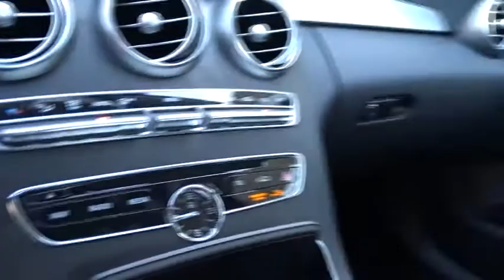2017 Mercedes-Benz C-Class Pleasanton, Walnut Creek, Fremont, San Jose, Livermore, CA 17-2352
2017 Mercedes-Benz C-Class
2017 Mercedes-Benz C-Class C 300 - Stock#: 17-2352 - VIN#: 55SWF4JB6HU233764